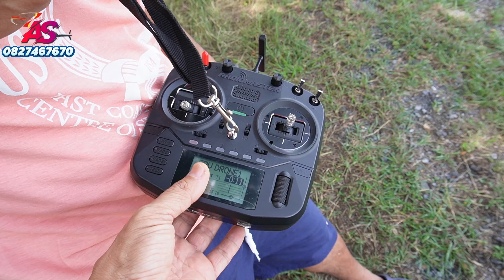DRONE FPV : ล้ำมาก กับภาพที่คมชัดระดับ 4K ภาพจอใหม่ แว่นล้ำมาก เทคโนโลยีไปไกลมากตอนนี้